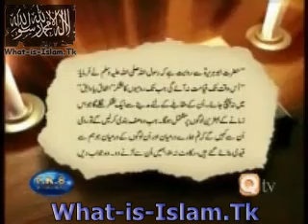Hidden Truth End of Times Part 16/39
Hidden Truth, End of Time's in Urdu by Shahid Masood on Ary Digital...

Download Qur'an in Arabic.English, Urdu, French and Other Languages. Download Islamic E-books, Softwares and Other islamic Program's.
Know about Islam and Muslims, Humans Rights, Hijab, Islami and Finance, Islamic Banking, Women's Right in Islam, Islamic Life Style, Islamic Clothing and Many More..
Thanks a lots.